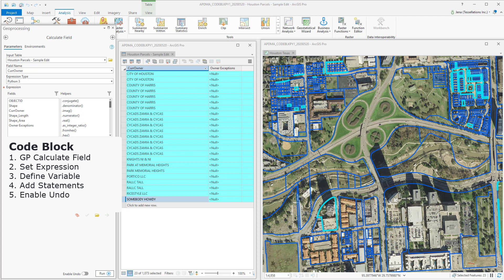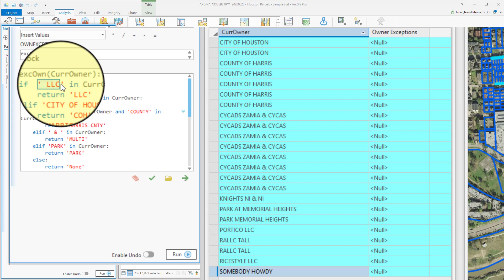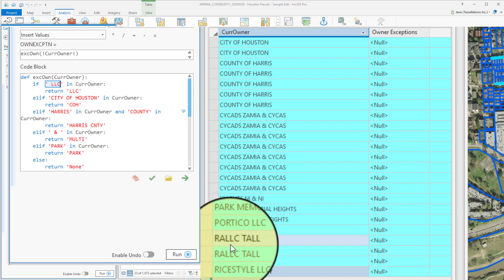ArcGIS Pro: Field Calculator's Code Block and Sorting Data with Python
A short how-to video on using the code block in field calculator. An example python script was used for data manipulation in ArcGIS Pro. - Meet your GIS Company where quality matters.

Do you have GIS questions or video topic requests?

Table of Contents:

00:00 - Introduction

00:10 - Getting Started

01:10 - Create & Define Variable

02:30 - Marker 1

02:36 - Recap

02:40 - Outro